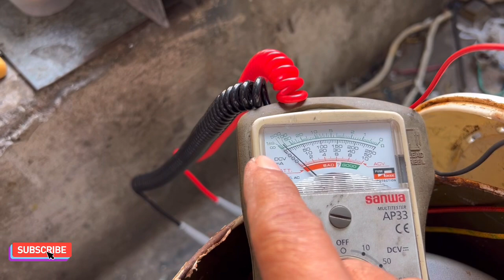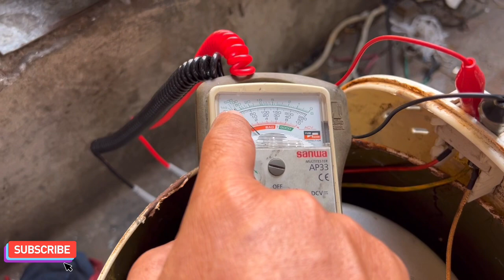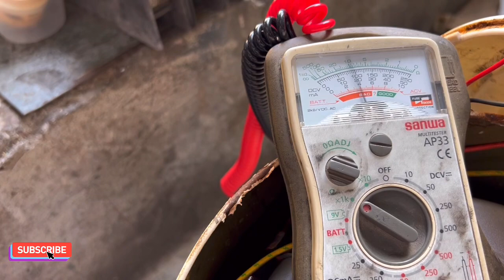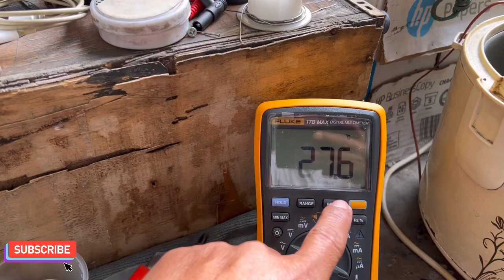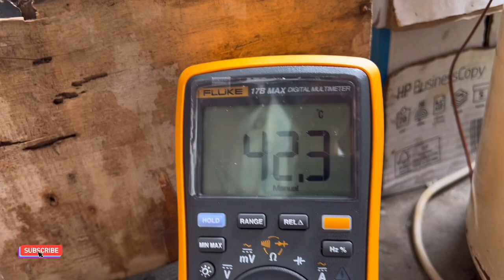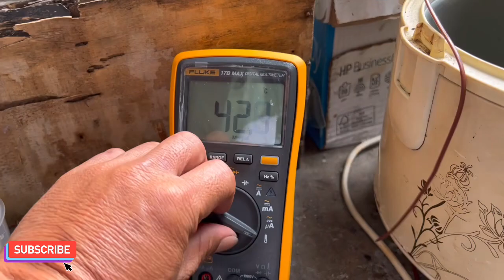Paano ayusin to rice cooker ayaw mag cook